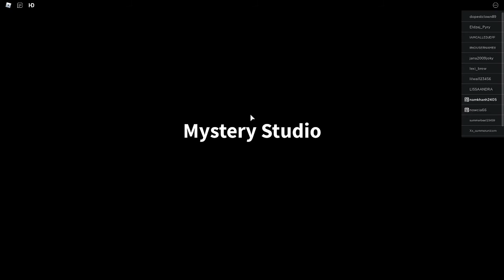I PLAY A HORROR GAME AND GET TRAUMATIZED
plz lik and sub or i get traumatized more and cri